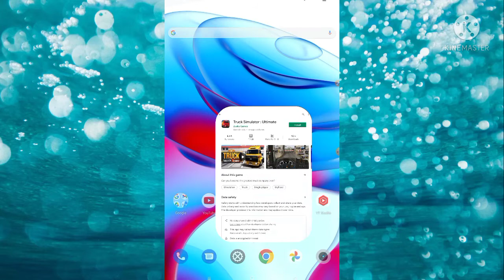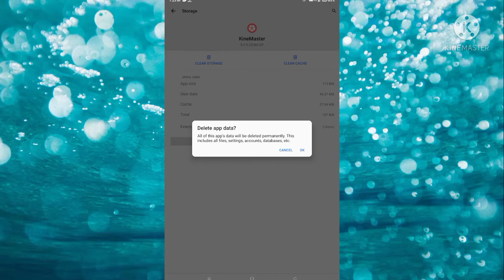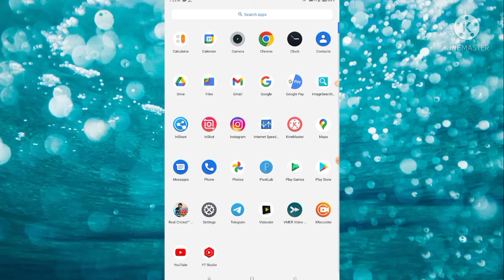Fix Truck Simulator Ultimate Game Not Working Problem Solve